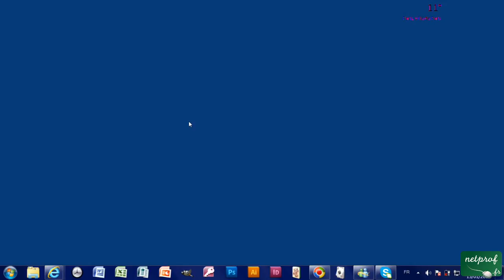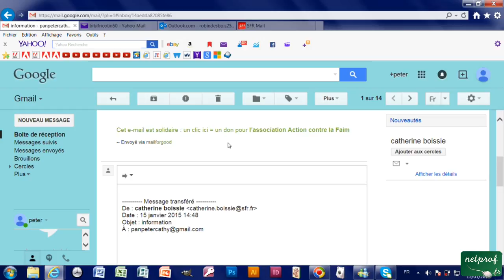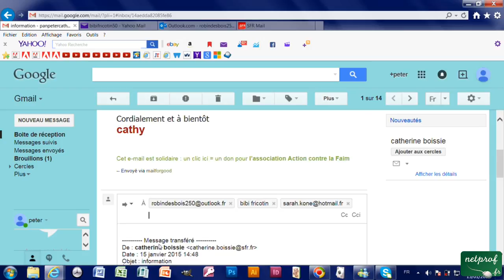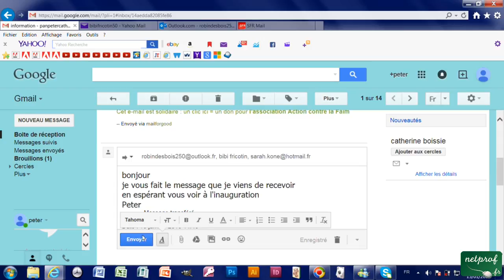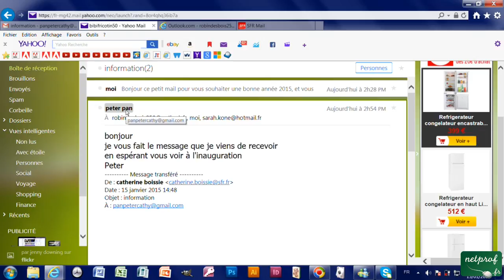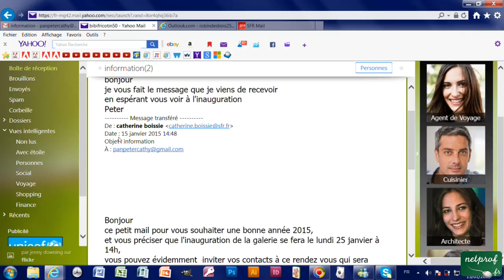3f - Transférer un message avec Gmail